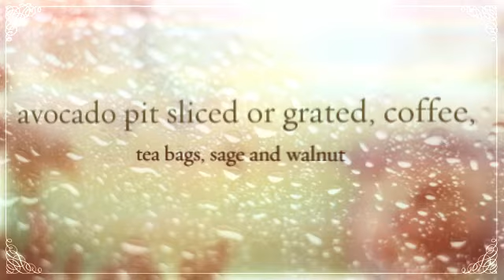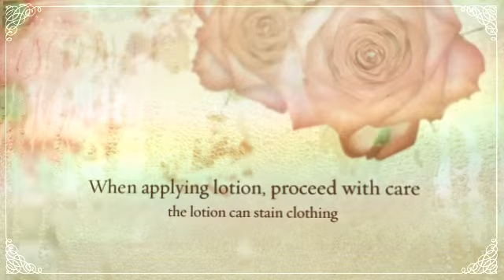Hairstyles - FREE super RECIPE for Gray Hair.!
- SEE other RECIPES and my PHOTOS 4 years before and 4 years later